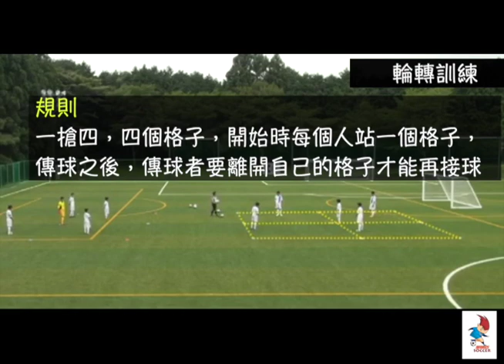足球教案（輪轉訓練）